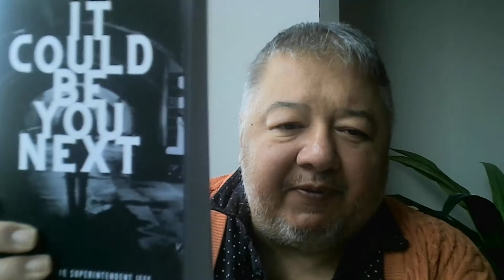Menon Books Does Actor Jamie Dornan